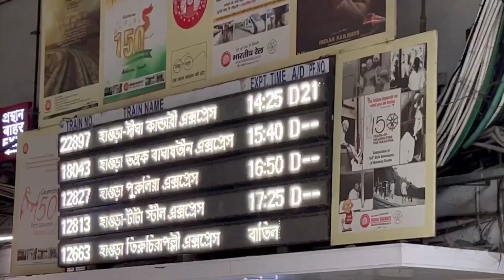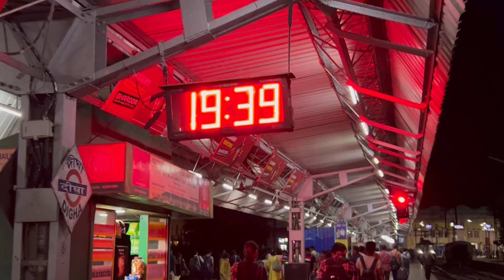Kandari Express এ কলকাতা থেকে দীঘা যাওয়ার কাহিনী || My First Time Experience 🤓